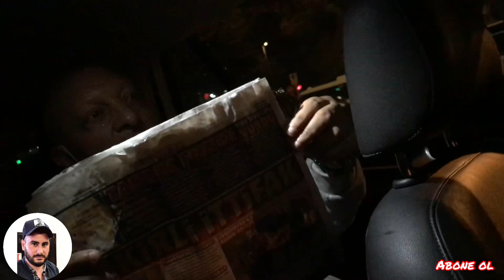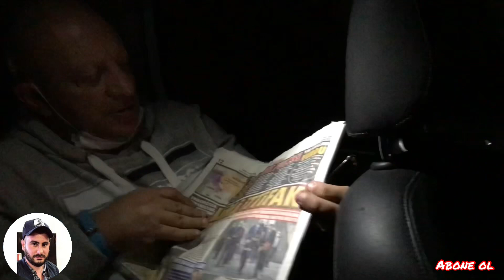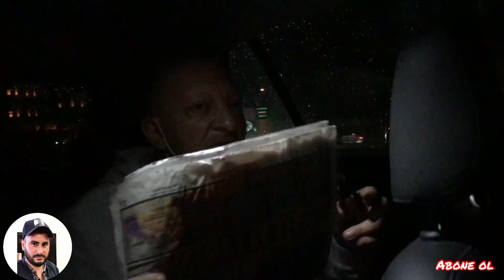Taksim Delisi Cenk Abimiz İle Araba İle Geziyoruz